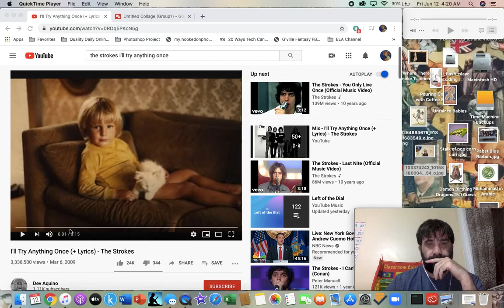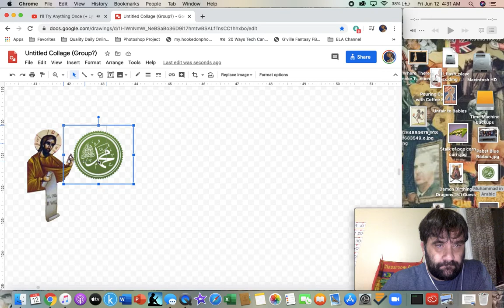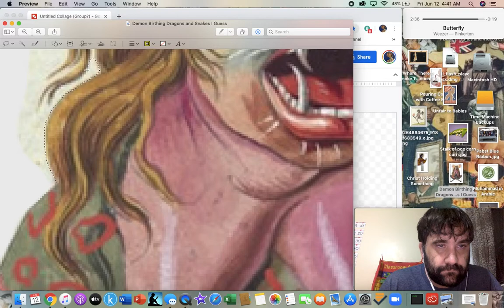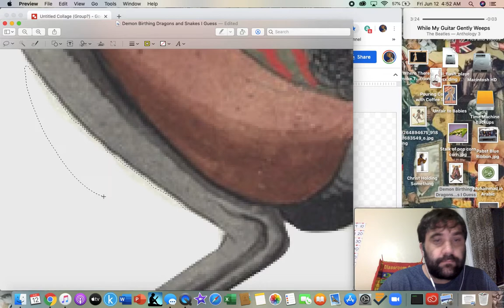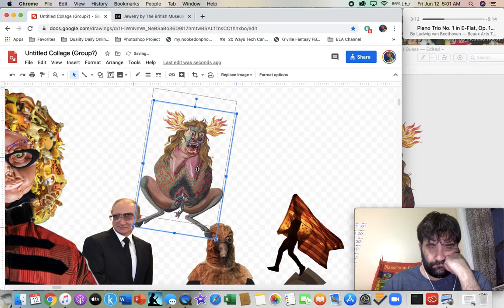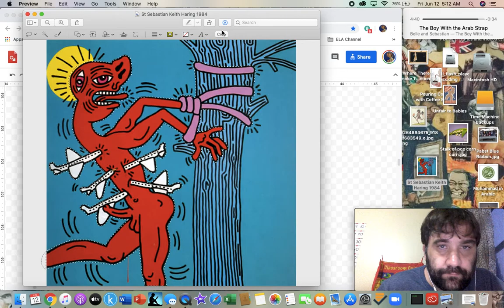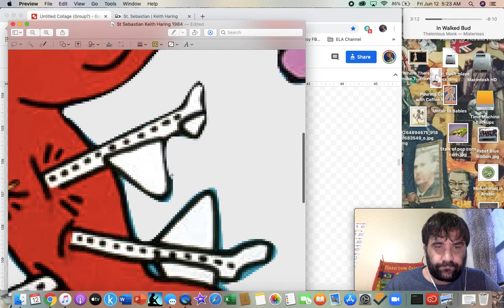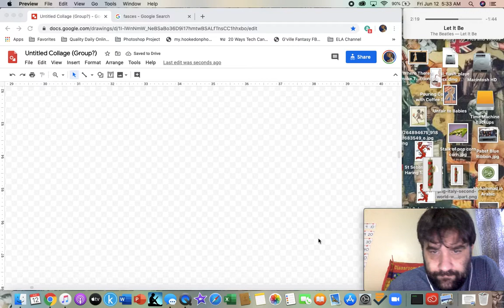Collage Work - June 12, 2020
Can't get much done in one hour's worth of work.

I really like that demon image. Why did someone ever even conjure such an image? Insanity. Love it.

I want to take Keith Haring's St. Sebastian and tie him to a fasces instead of a tree. Maybe have someone else wielding the fasces as a weapon of some sort. We'll work on that tomorrow.

Though not much of the canvas gets covered in one hour it will accumulate  over time and eventually I'll have it finished. Hopefully anyway. I must say that this process is meditative in a way. The focus required to isolate the images is refreshing and mentally calming. I quite enjoy the time I spend on this stupid collage.

If you want to look at it you can do so

PIECES USED